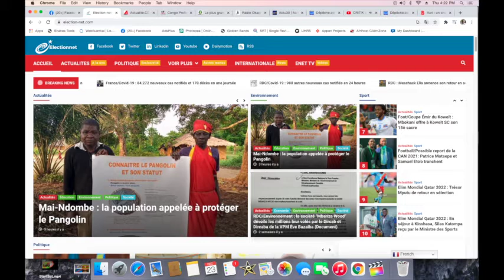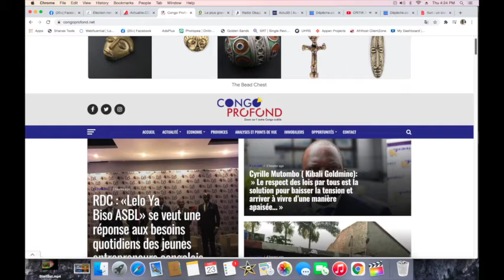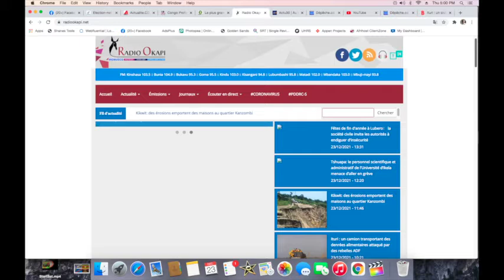CONTACTPROLIVE 23.12.21 FATSHI ESPOIR DU CHANGEMENT EN RDC. STRATEGIE POUR CORRIGER 2021 EN 2022?